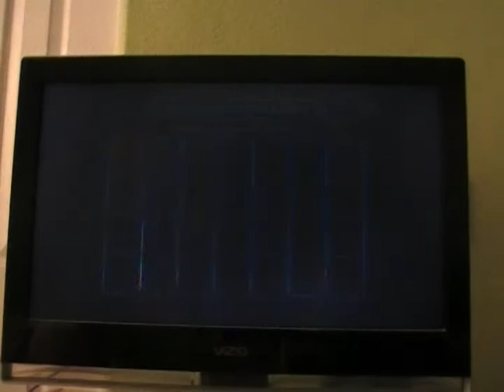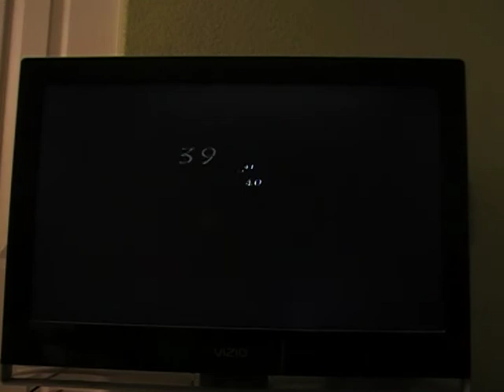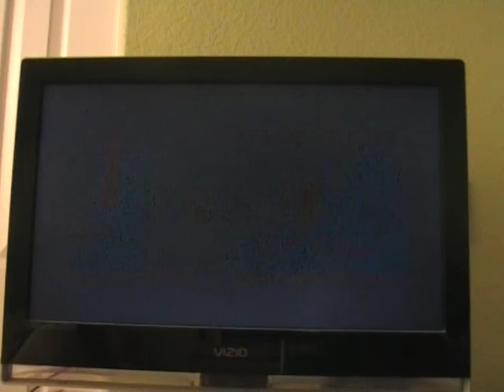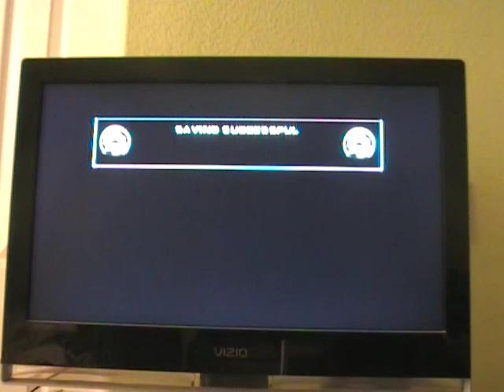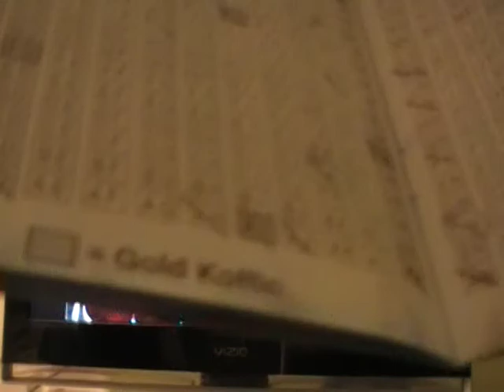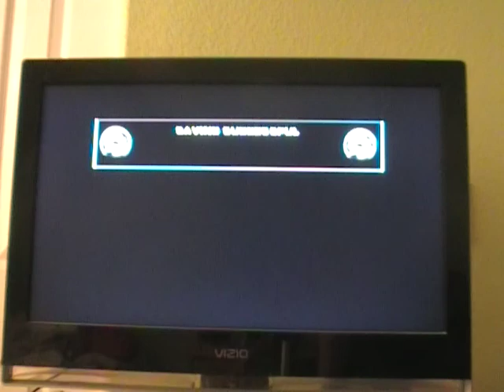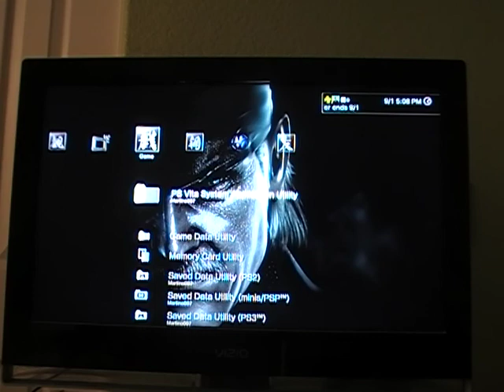Martino007 Reviews MK Deadly Alliance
Originally by Midway.